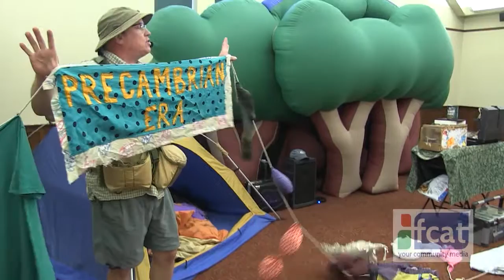DINOSAURS! with the Dinoman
A program hosted at the Sunderland Public Library titled DINOSAURS! with the Dinoman, a fun and informative indoor show for all ages! This performance was funded by a grant from the Sunderland Cultural Council and recorded at the Sunderland Public Library in Sunderland, MA on June 29, 2016 by Frontier Community Access Television.